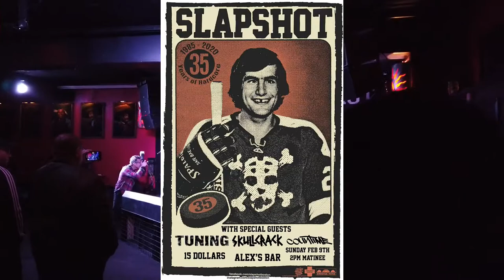COUNTIME - ALEXS BAR - LONG BEACH CA 2/9/2020 "VULTURE VIDEO"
COUNTIME - ALEXS BAR - LONG BEACH CA 2/9/2020 DHOT BY VULTURE VIDEO